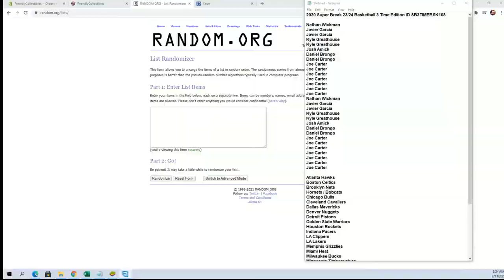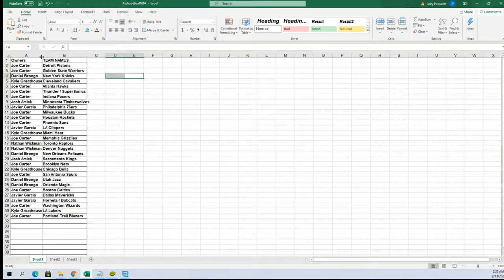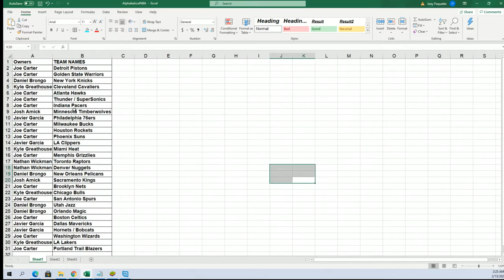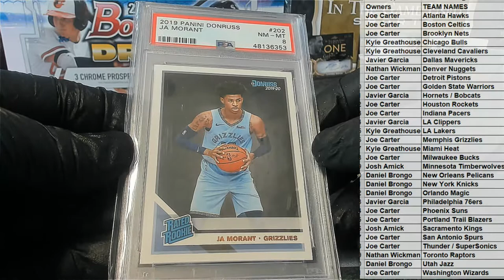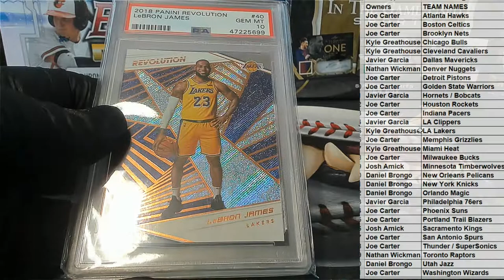2020 Super Break 2324 Basketball 3 Time Edition ID SB3TIMEBSK108